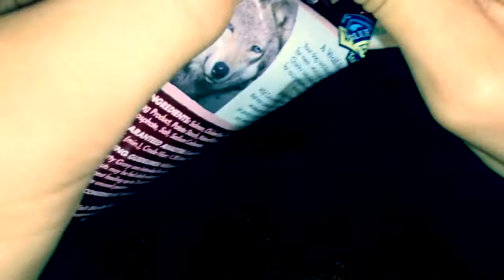My dog’s birthday! ❤️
Happy Birthday Viva!! This is footage of my dog’s 4th birthday! And her eating her “cake”